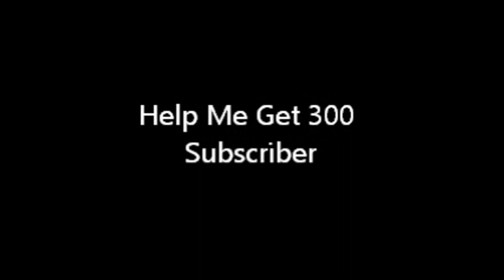Last Day On Earth -New Glitch+Update Photo And Epic Moment!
In this video you well see some epic moment and a new

glitch+Some new update photo epic right i hope you enjoy my

Peace Out :)
2 sins - last day on earth
3.4.44 last day on earth
4 44 last day on earth
4 44 last day on earth 2011
4 44 last day on earth imdb
4 44 last day on earth online
4 44 last day on earth review
4 44 last day on earth trailer
4 44 last day on earth wiki
4.44 last day on earth full movie
4.44 last day on earth izle
4.44.last.day.on.earth.2011
44 last day on earth
444 last day on earth ending
444 last day on earth imdb
444 last day on earth trailer
4h44 last day on earth
6 x 16 last day on earth
last day on earth a portrait of the niu school shooter
walking dead season 6 last day on earth full episode
walking dead season 6 last day on earth imdb
walking dead season 6 last day on earth review
walking dead season 6 last day on earth spoilers
walking dead season 6 last day on earth watch online
walking dead season 6 last day on earth who died
watch walking dead season 6 last day on earth
دانلود فیلم last day on earth
فيلم last day on earth
مشاهدة فيلم last day on earth